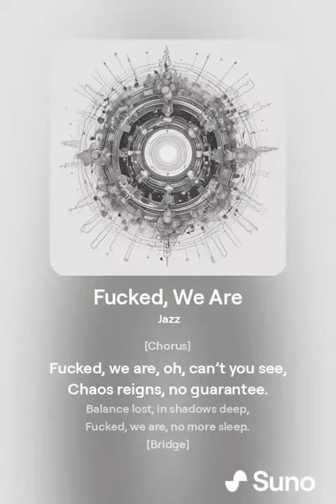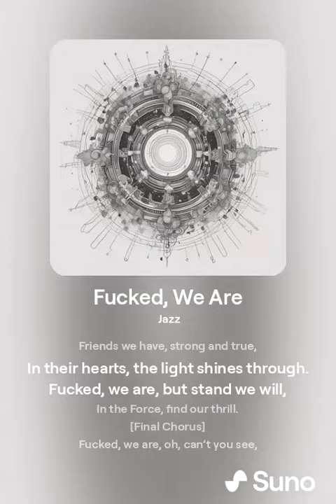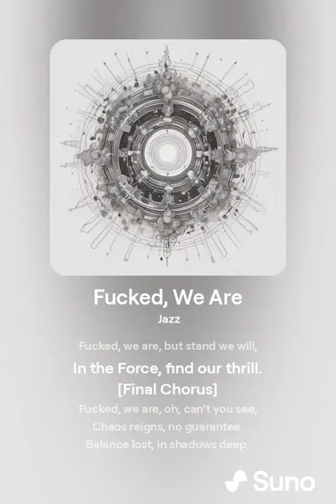Fucked, We Are (Music)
"Fucked, We Are" is a whimsical and jazzy tune featuring the wise and iconic Jedi Master Yoda. With a playful blend of swing and smooth jazz rhythms, Yoda expresses his deep concerns and unique wisdom about the dire situations faced by the Jedi and the galaxy. The lyrics capture Yoda's distinctive speech pattern, adding a humorous twist to the song.